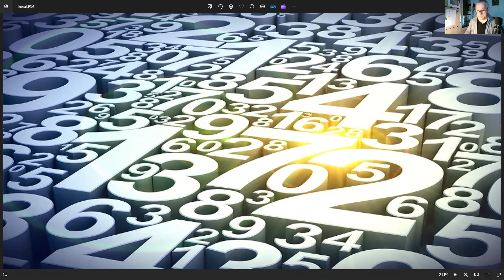BIBLIJSKI SEMINAR: KAKO PROUČAVATI KNJIGU OTKRIVENJE? 9. DIO